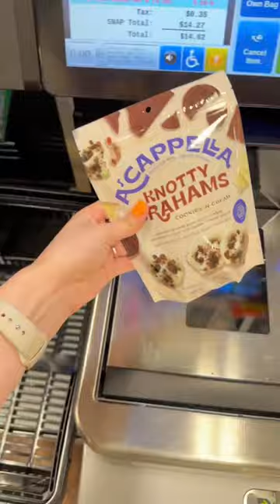Need a snack that’s worth the sprint? Head to Albertsons for Knotty Grahams! 🛒🏃‍♀️